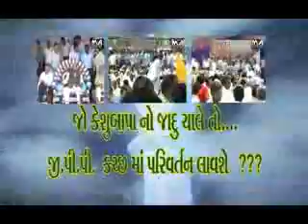Maa Ashapura News 14-12-2012 ladayak manch.flv